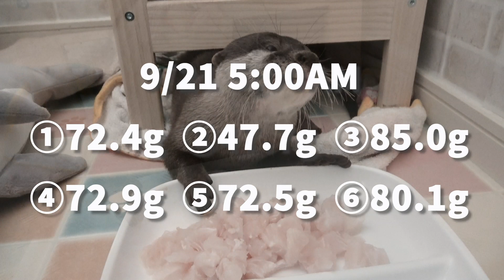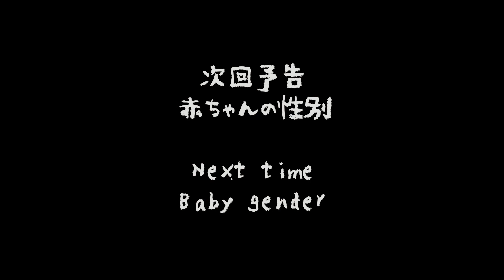カワウソ赤ちゃん、たくさん食べてスタミナつけるぞ！Eat fish and get fit!【生後3日目】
子育てするにはスタミナつけんといかんよね！
たくさんごはん食べて、がんばるんば〜！！！！

Eat lots of food, get fit, and work hard to raise child!

◯国際希少野生動植物種登録済◯
9月18日に無事6頭の子どもたちが産まれました。
甘えん坊のゆきと難産を乗り越え、家族の絆が深まりました。
命をつないでくれてありがとう。感謝の言葉しかありません。
彼女は本当に私の自慢の娘です。

ゆきと子供達の成長を温かい目で見守ってください☆

I am an otter YUKI living in Japan.
Otter that may travel all over the country.
Six children were born safely on September 18th.

◯Yuki’s profile◯ Girl♀
Birth：2018/03/20
From：Indonesia
Live：Japan

◯Baby profile◯ Girl♀×4 Boy♂×2
Birth：2021/09/18
live：Japan
Parents：YUKI & Mockun

◯Mom’s profile◯
Name：YUKINA
From：Fukuoka
Hobby：Travel・Movie・Yuki's observation（ゆきの観察）・Grooming Yuki's baby（ベビの毛繕い）